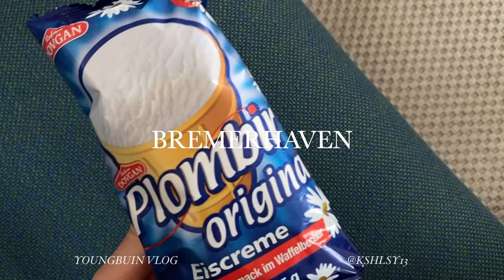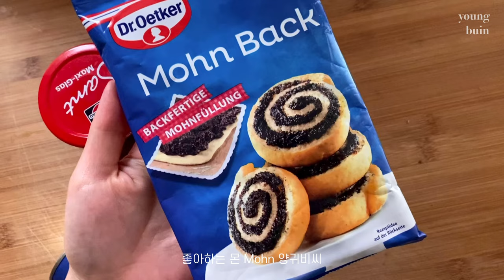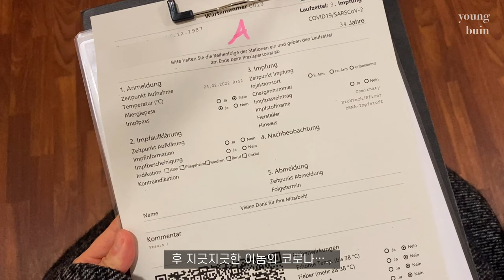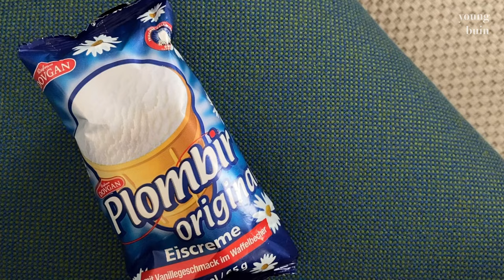Vlog. Germany 독일 일상🇩🇪 해외살이란, 먹고싶으면 해 먹는 수 밖에.. 초간단 식빵핫도그🌭korean hotdog 공원 산책하고 꽃도사고 커피마시는 일상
*영상은 고화질 4k로 설정해서 보시면 훨씬 좋아요!

Vlog. Germany 독일 일상🇩🇪

먹고싶으면 해 먹는 수 밖에..
초간단 식빵핫도그 🌭 메밀국수
살찌는 식단 + 유지하기 위해 걷고 움직이는
독일에서의 평범한 일상들

이번 브이로그는 거의 먹방이라고 해도 무방할만큼
음식이 등장하네요🤣
먹고싶으면 사먹기가 힘드니
해먹을 수 밖에 없는 해외생활에서
초간단 식빵 핫도그는 정말이지 사랑♥️
한국의 맛을 대체하기 위한 유럽식 디저트들과
홈메이드 음식들로 고향의 맛을 다시 한번
조금이나마 떠올려봅니다 :)

별거없는 일상과 저의 이야기에도
늘 함께 즐기며 좋아해주셔서 너무 감사해요 :)

오늘도 행복한 주말저녁 되세요!
이번 한 주도 화이팅 입니다😌🙌🏻

An-youngbuin!